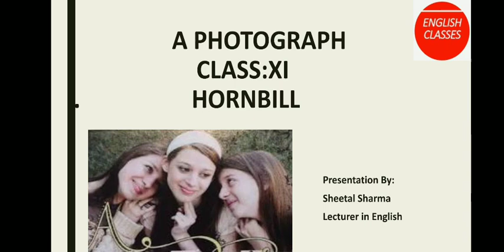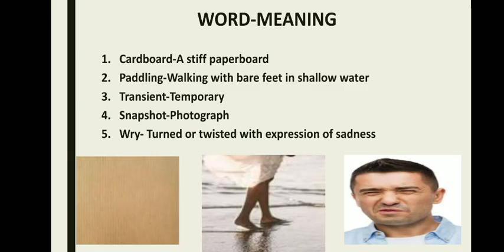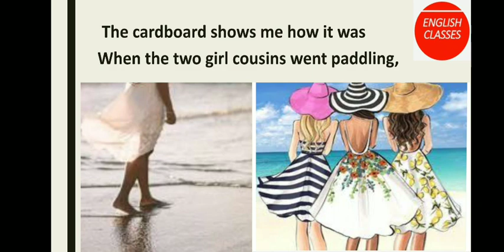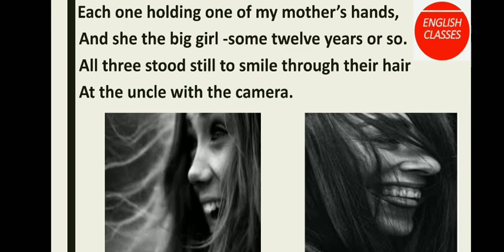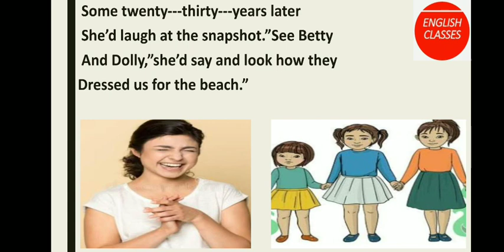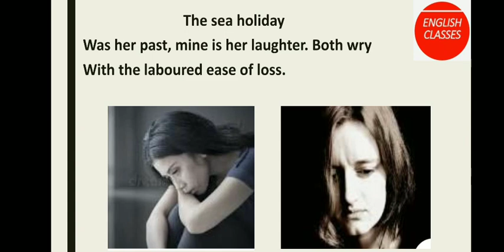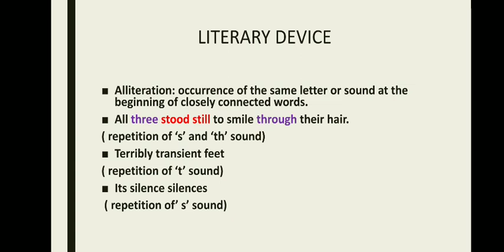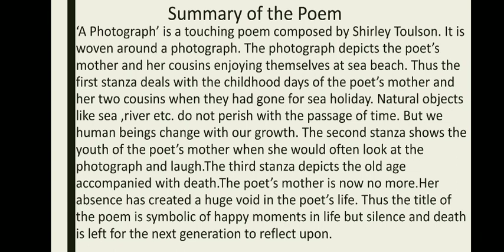A PHOTOGRAPH | DETAILED EXPLANATION | CLASS-11| HORNBILL